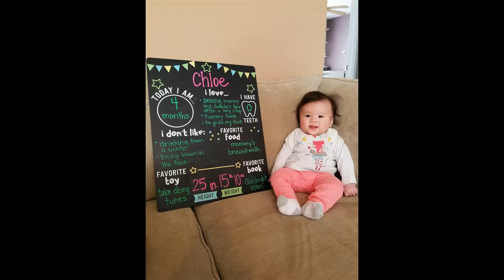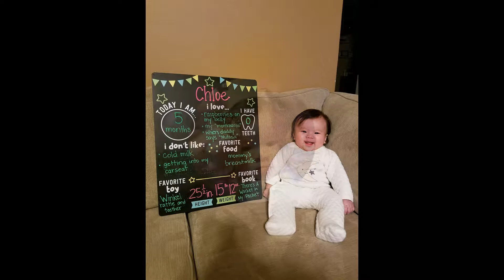Happy Mother's Day!!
Chloe's 3-6 Month Update